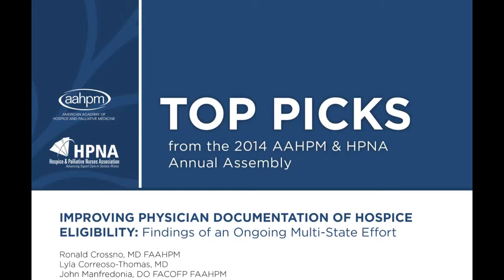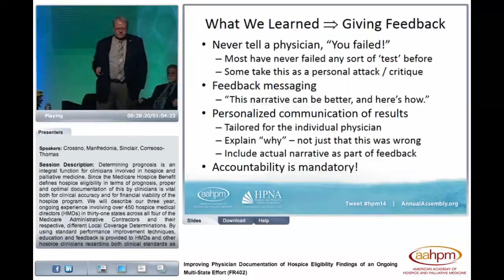Improving Physician Documentation of Hospice Eligibility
Incorporate prognostic criteria into the key elements needed for documenting hospice eligibility and techniques for clinician compliance.
Presented by Ron Crossno, MD FAAHPM, John Manfredonia, DO FACOFP, FAAHPM & Lyla Correoso-Thomas, MD at the 2014 AAHPM & HPNA Annual Assembly.